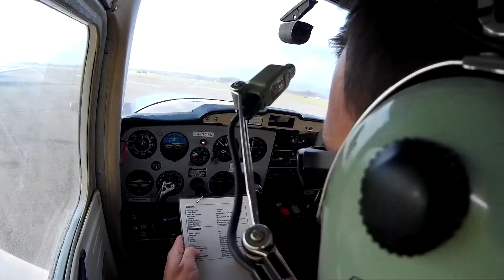PPL lesson 6 5th Dec 14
PPL lesson 6 at Dunkeswell, Devon. Aircraft is a Cessna 152 aerobat (G-OCPC). Camera is an SJ4000.